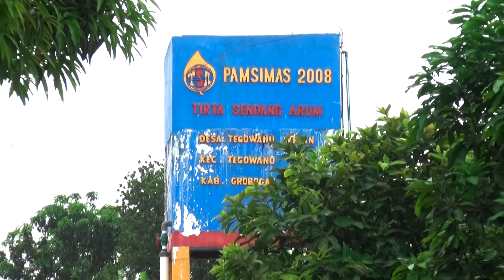KARNAVAL BARONGAN TURONGGO SETOSARI & DEWA DEWI MARCHING BAND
Group barongan beserta marching band sama sama mengelilingi seluruh desa. ada barongan yang suka mengejar anak kecil juga